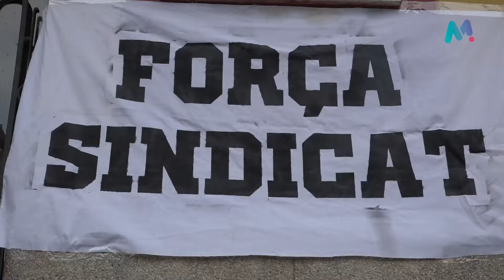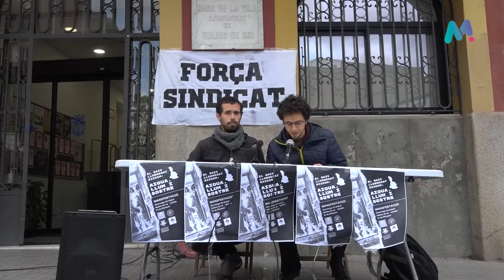20 04 2022 Rdp sindicat habitatge Molins plaça de la vila